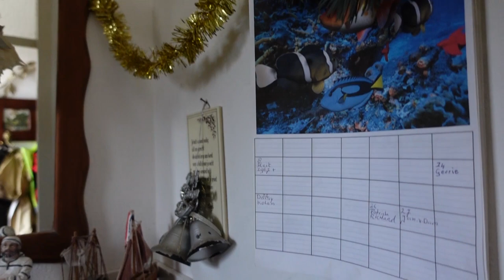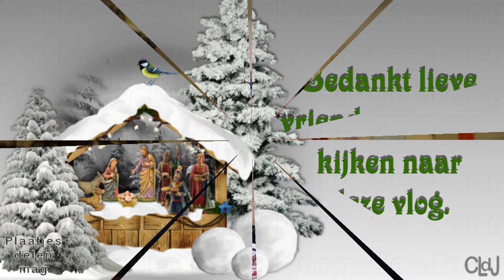do 9 nov | Willy komt | Sky in huis | en verder bezig met de kerstversieringen. #2014